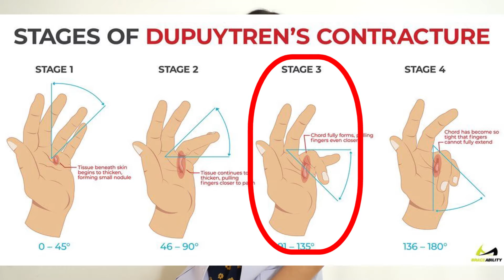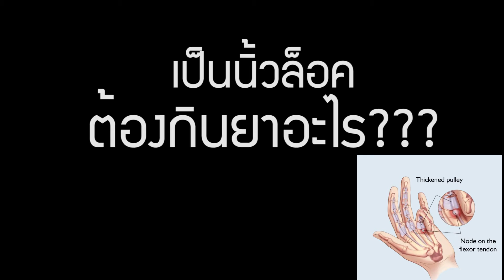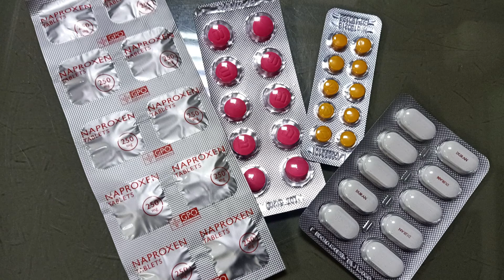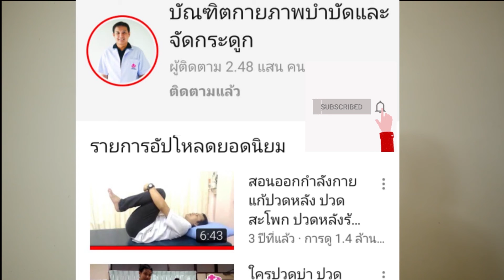นิ้วล็อค กินยาอะไร??? | หมอยามาตอบ EP.34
คนที่มีอาการปวดนิ้ว นิ้วล็อค สาเหตุจากการที่เอ็นและปลอกหุ้มเอ็นเกิดการบวมและอักเสบ ทำให้มีอาการปวด และเมื่องอ-เหยียดนิ้วอาจเกิดการสะดุด และถ้าหากปล่อยไว้อาจเป็นมากขึ้นจนกระทั่งไม่สามารถเหยียดนิ้วออกเองได้ ดังนั้นจึงควรรีบรักษา มาดูกันนะครับว่าเราจะใช้ยาอะไรเพื่อรักษาอาการนิ้วล็อค

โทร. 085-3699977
Line: @bunditclinic

เสาร์ 9.00น.-17.00น.